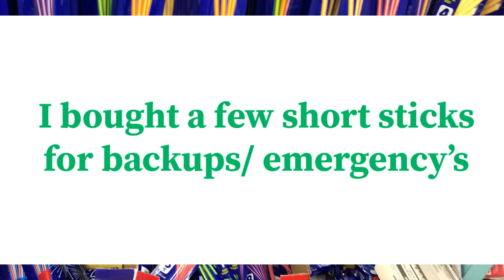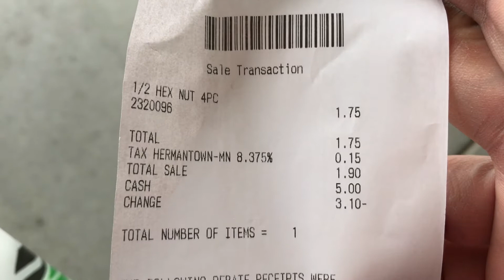DIY Fish Basket for under $6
Cheap Custom DIY Fish Basket. It Works Great!!!